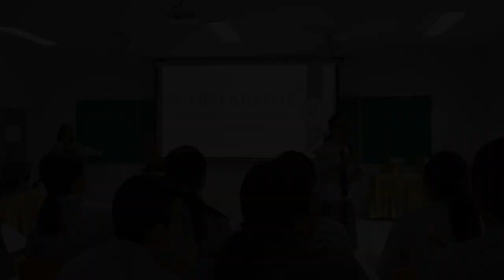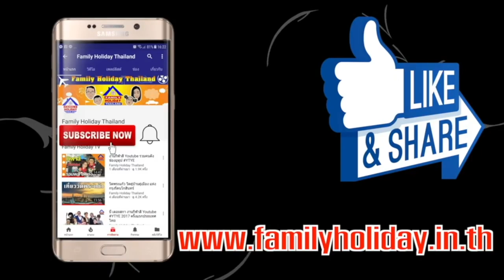เรียนยังไงให้เป็น เด็กทุน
มีหลายๆคน สงสัยว่าต้องทำยังไงถึงจะได้เป็น เด็กทุน ต้องเรียนแบบไหน เรียนอย่างไร วันนี้กัสจังจะมาบอกเทคนิคการเรียน ทำยังไงให้เป็น เด็กทุน